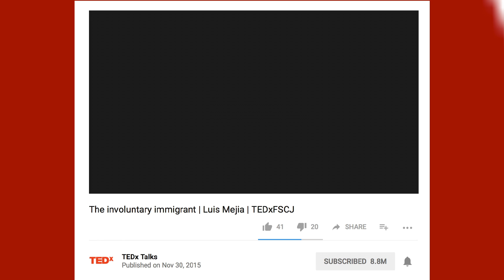TEDx Donmoddang อุบลราชธานี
TEDx ครั้งแรกในอีสานใต้ ที่อุบลฯ!!

TED talk คือเวทีระดับโลก ที่เกิดขึ้นเพื่อตอบสนองโลกแห่งไอเดีย ความเชื่อ และจินตนาการ โดยใช้พลังแห่งความคิด เปลี่ยนทัศนคติ วิถีชีวิตของผู้คน ไปจนถึงโลกใบนี้ สู่สังคมอันดีงาม
tedxdonmoddang จะเกิดขึ้นครั้งแรกในอุบลราชธานี

ในวันเสาร์ที่ 18 พฤศจิกายน พ.ศ. 2560
เวลา: 13:00 น. เป็นต้นไป ณ Science Park
มหาวิทยาลัยอุบลราชธานี
ติดตามช่องทางการขายบัตรได้ทาง